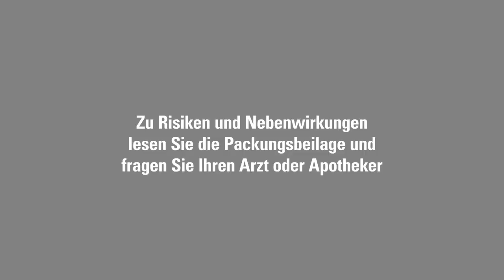Eurocup-Highlights: Ulm vs. Bilbao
Zum Auftakt der Eurocup Last 32 muss ratiopharm ulm gegen auswärts ungeschlagene Spanier von Bilbao Basket eine 75:93-Niederlage hinnehmen.